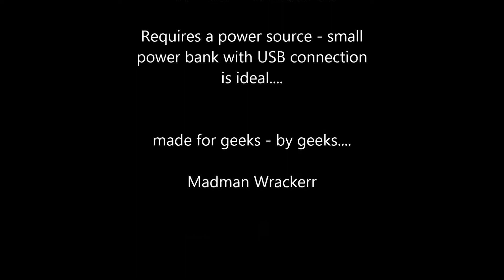alien egg ebay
Our alien egg model for collectors - with fog/mist effect... enjoy...